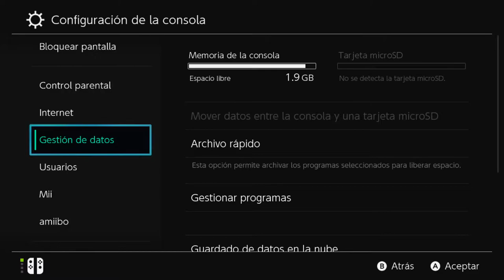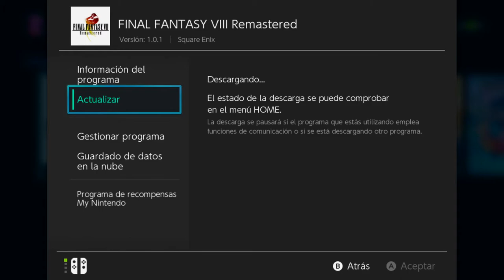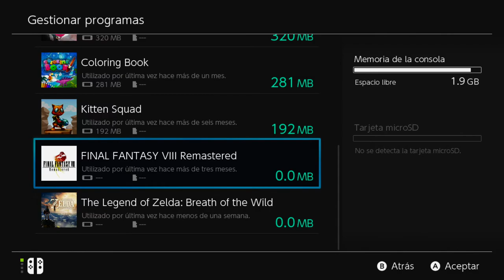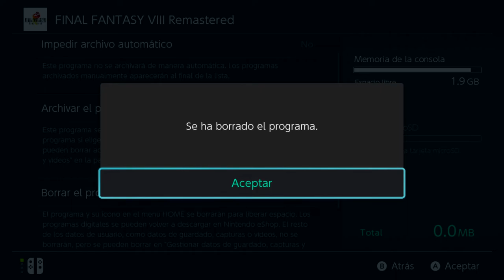Cara Mengatasi Download Game Tidak Muncul di Nintendo Switch!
oke pak,kali ini guwek akan memberikan sebuah video tutorial bagaimana cara mengatasi game yang tidak muncul setelah didownload di nintendo switch.